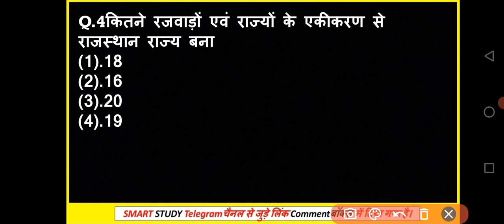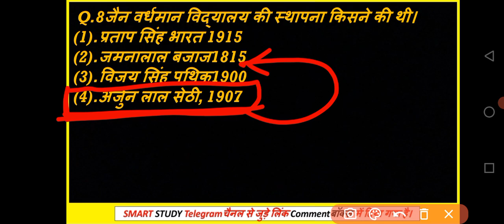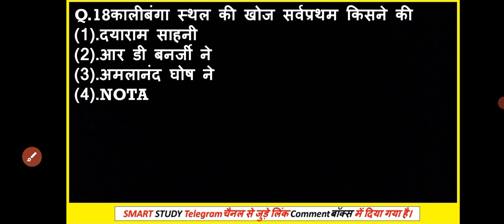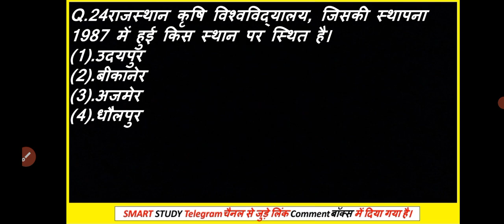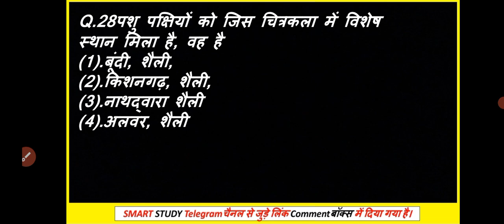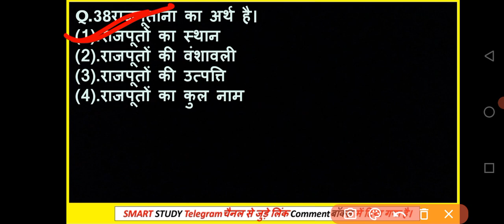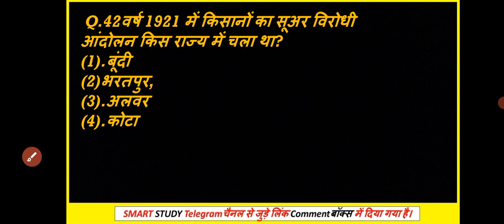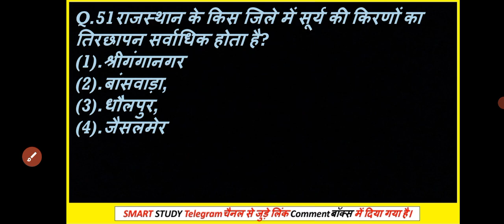Rajasthan gk top51, police, vdo, ras, si, 2022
Rajasthan gk